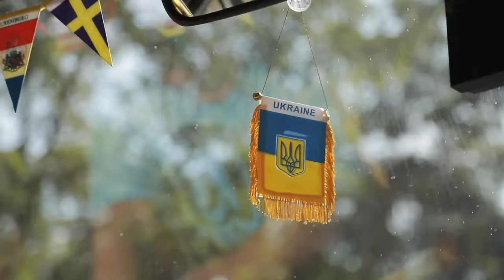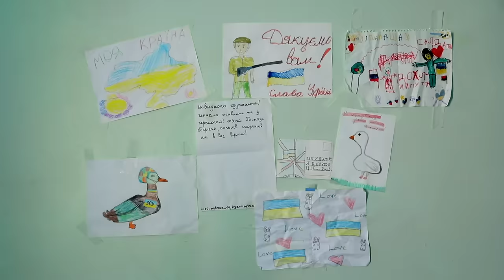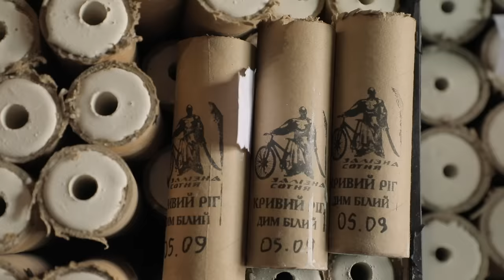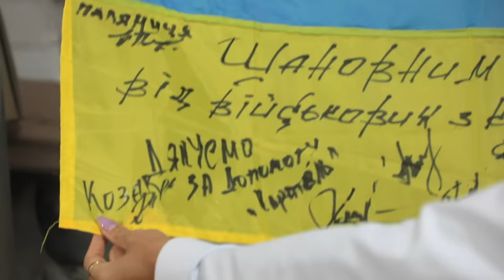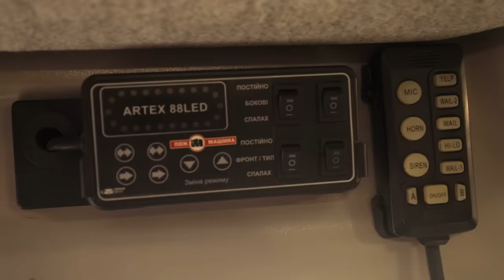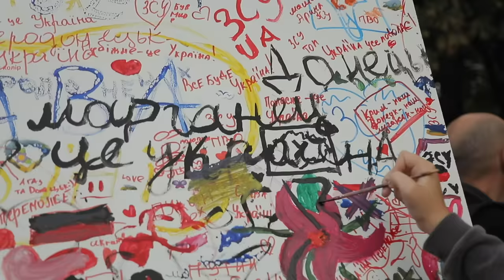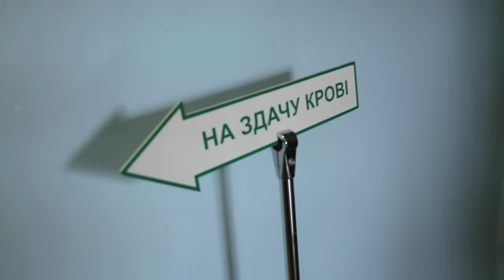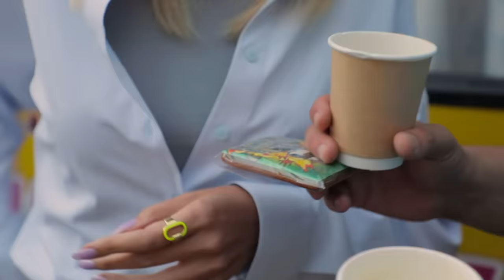Ле МАРШРУТКА. Дніпропетровщина. Україна під час війни. 3 сезон 3 епізод. English subtitles.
Місто Дніпро з початком повномасштабної війни в Україні тримає медичний фронт. Саме сюди звозять поранених воїнів, а також мирне населення, яке постраждало від бойових дій. Леся Нікітюк у цьому епізоді дізнається як лікують наших захисників у Дніпрі, професійні парамедики покажуть як надавати першу медичну допомогу, а залізні хлопці з Кривого Рогу продемонструють як непомітно для ворога винести пораненого з поля бою. А ще на Дніпропетровщині найбільша громада луганчан. Як сьогодні живе Луганщина - теж у цьому випуску.

The city of Dnipro has been holding a medical front since the war in Ukraine began. It is here the wounded soldiers are brought, as well as civilians who suffered from missiles attack. In this episode, Lesya Nikityuk will learn how our defenders are treated in the Dnipro, professional paramedics will show how to provide first aid, and the iron guys from Kryvyi Rig will demonstrate how can be taken the wounded out of the battlefield imperceptibly to the enemy. And the largest community of Luhansk residents is in Dnipropetrovsk Oblast. How Luhansk region lives today is also in this issue.